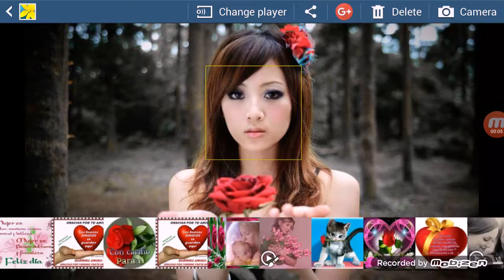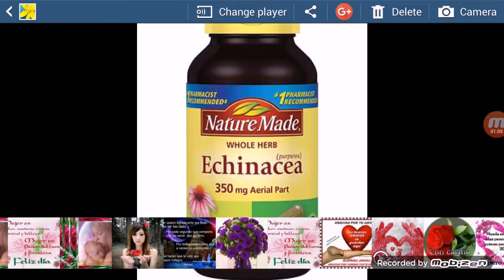Christopher Give's Photos to The League of Complete 2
What is Blondie a personal shopper